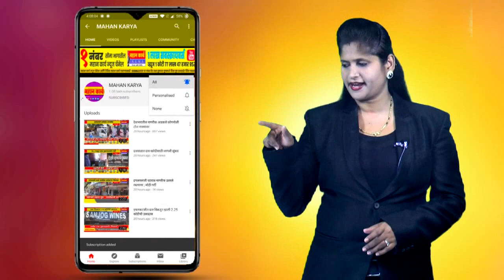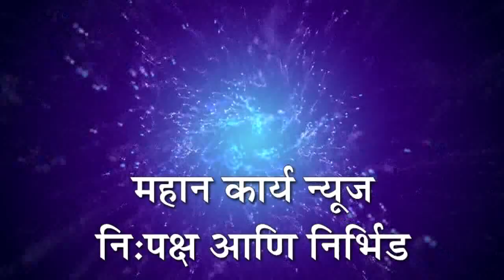शेलार आणि दरेकर देवदास झालेत : राजू शेट्टी, सत्ता हातातून निसटल्यामुळे सैरभैर